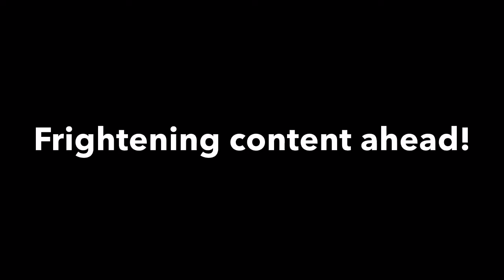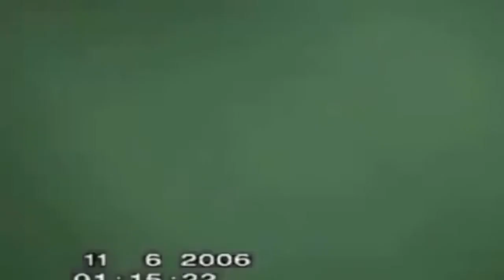Top 7 Most Frightening Paranormal Videos Found on YOUTUBE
Paranormal Series

1:19 Ghosts of Gettysburg
2:56 UFO
4:13 BigFoot
4:47 Underwater Creatures
5:52 Ghost Crashes
6:10 Unknown Origins
7:45 SkinWalker

LIVESTREAMS NOW ON TWITCH

Fortnite Creator Support Code - Use Code DODYT when purchasing fortnite items! We appreciate the support!